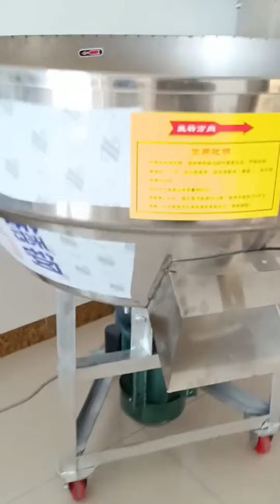Vertical feed crushing and mixing machine for animal farm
Feed mixer
Output 200kg/hour
Used for mixing and crushing animal feed

Reliable performance, stable operation, high production efficiency

Small footprint, easy transportation

Vertical feed crushing and mixing machine is a mixing machine that can both crush and mix.

If you want to know more about our product, please contact GREAT FARM on alibaba.com

We have been specialized in farming equipment for 15 years, We hope GreatFarm can help you!